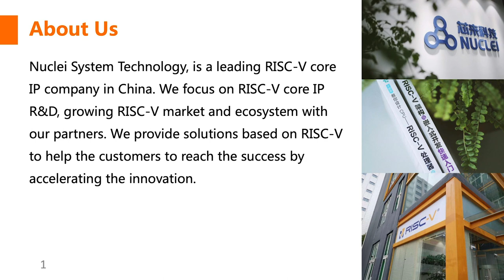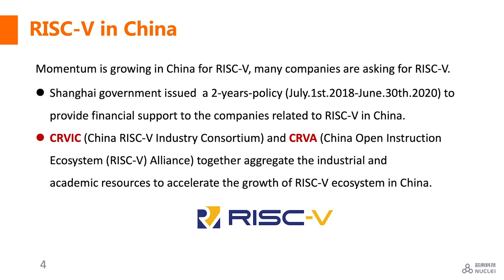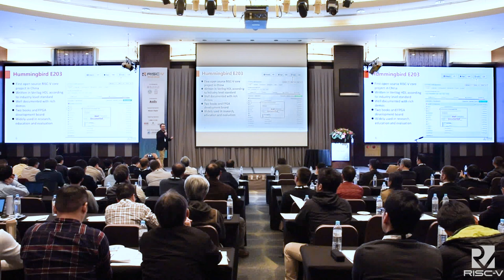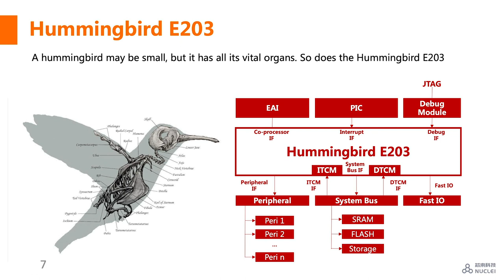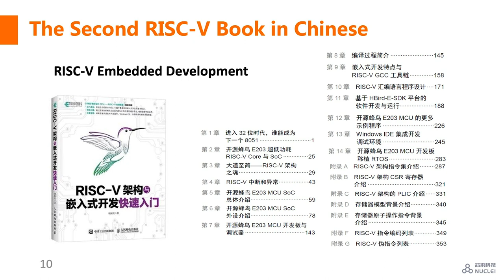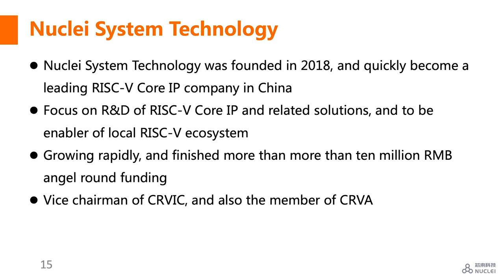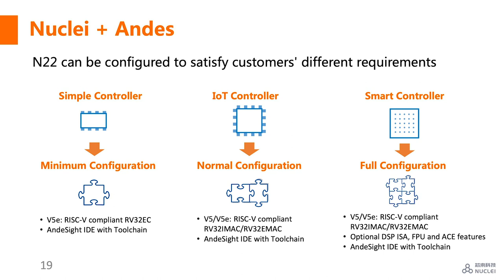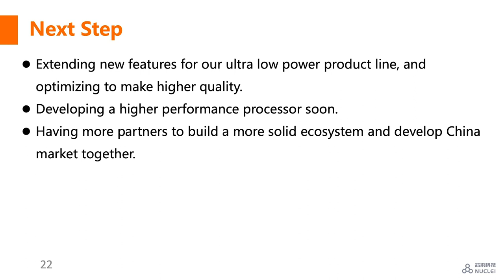Our Passion on the Popularization of RISC-V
Presentation by Tony Xu at Nuclei System Technology on March 12, 2019 at the RISC-V Workshop Taiwan, at the Ambassador Hotel in Hsinchu City, Taiwan. To view the slides from this session, please